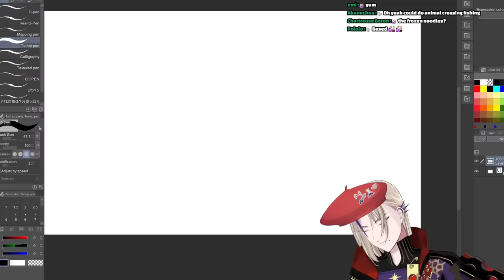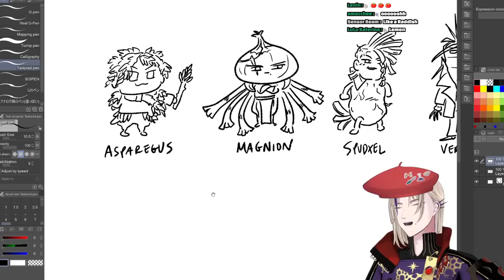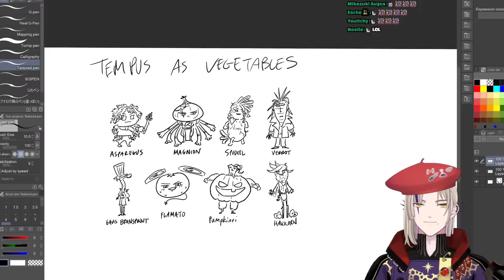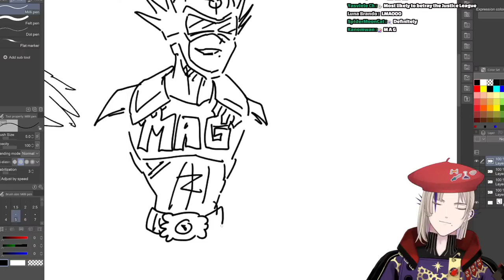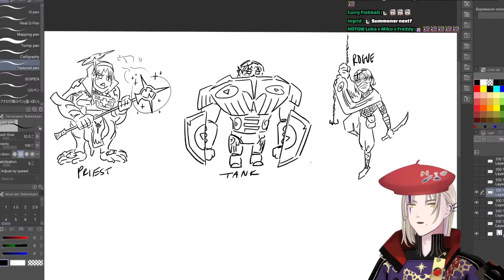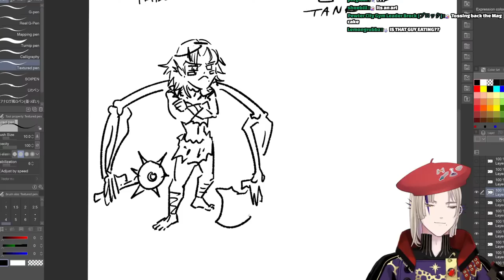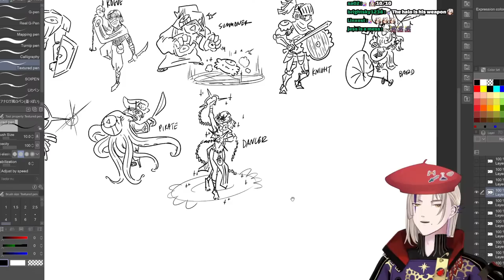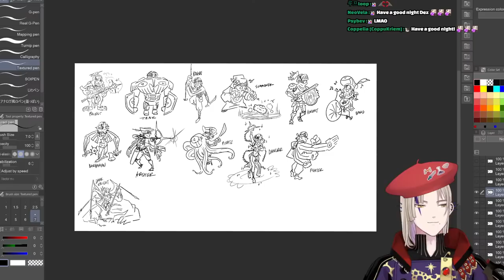【ART STREAM】LETS DRAW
Magni Dezmond マグニ・デズモンド | HOLOSTARS English-TEMPUS-
I am the "great" Magni Dezmond!

BGM used
- DOVA-SYNDROME